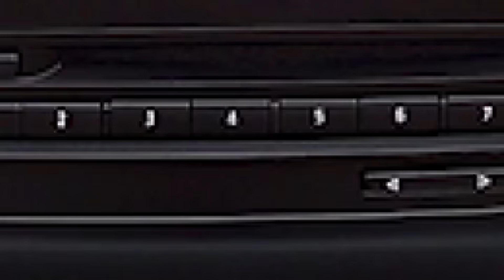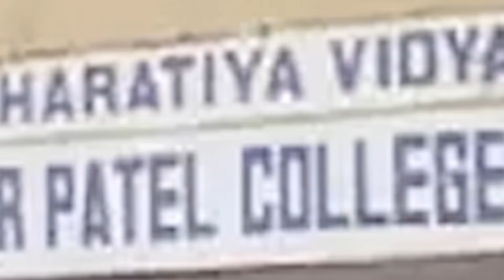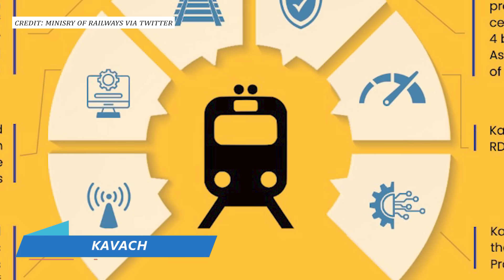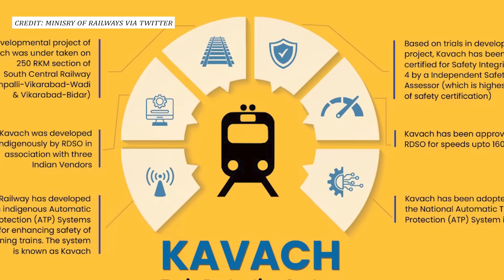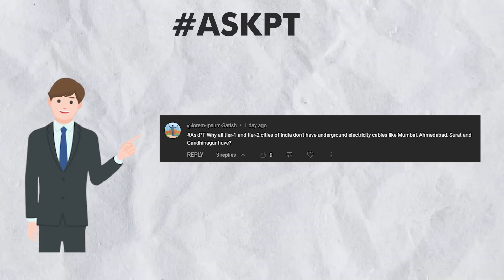₹1.47 Lakh Crore City Sold for ₹1864 Crore, Mumbai Local Train Upgradation Cancelled, BMW India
Welcome to Infranews, our daily news series on the latest megaprojects,India Railways, economy, startups, announcements and everything that means development for the country of India and everything else that's positive from roads to metro to bullet train to space and beyond.

इन्फ्रान्यूज में आपका स्वागत है, नवीनतम मेगाप्रोजेक्ट्स पर हमारी दैनिक समाचार श्रृंखला, भारतीय रेलवे अर्थव्यवस्था, स्टार्टअप, घोषणाएं और वह सब कुछ जो भारत के देश के लिए विकास का मतलब है और बाकी सब कुछ जो सड़कों से लेकर मेट्रो तक बुलेट ट्रेन से लेकर अंतरिक्ष और उससे आगे तक सकारात्मक है

chapters
00:00 Bankrupt Lavasa (Kanishk Mathurai)
01:02 AC Local (Prasad Krishnamurthy)
01:56 BMW (Parv Sand)
02:50 First Solar (Vasu Chauhan)
03:32 RLDA (Advaitya)
04:25 National Forensic (Advaitya)
04:48 Trading  Power (Vasu Chauhan)
05:38 AICTE (Vasu Chauhan)
06:10 Airbus A320neo (Vasu Chauhan)
06:56 Kavach (Raktim)
07:20 Amrit Bharat Station (Raktim)
08:06 AskPT ( Lorem Ipsum Satish)
Jai hind ! 🇮🇳

4) First Solar of the US will invest “hundreds of millions